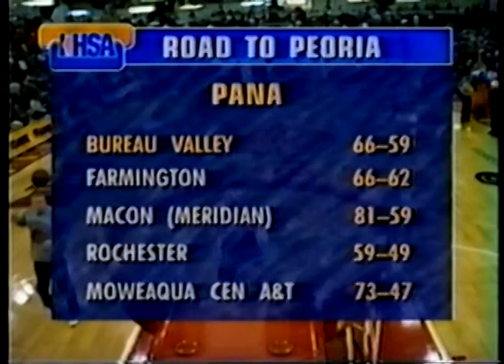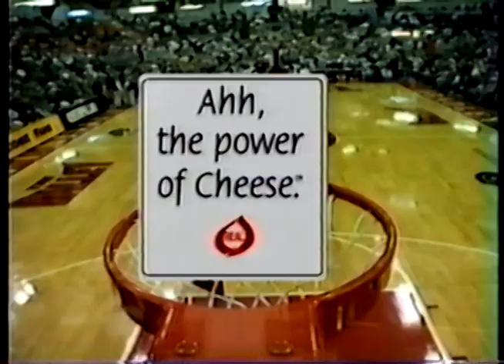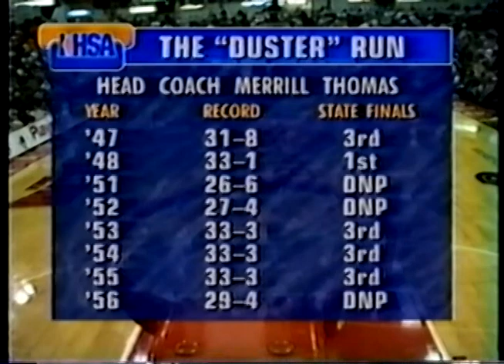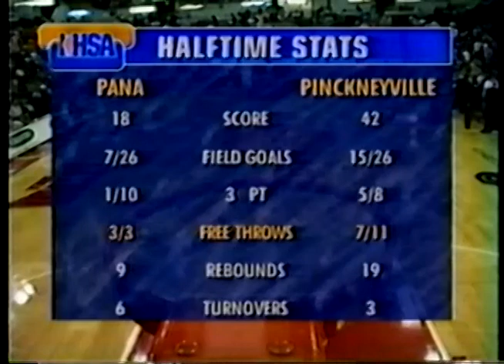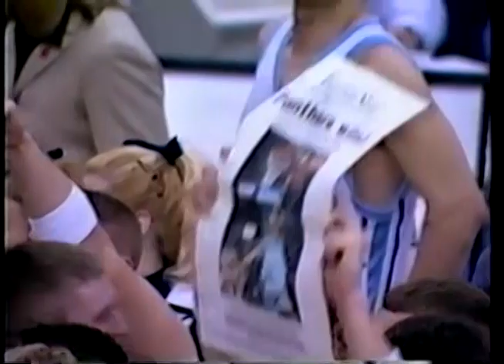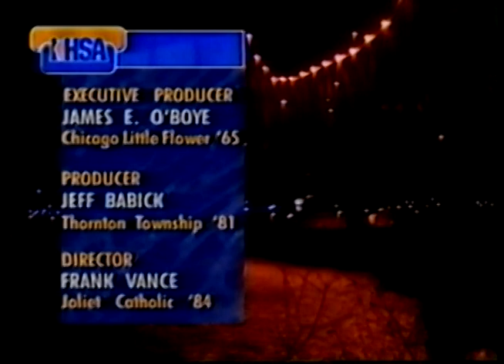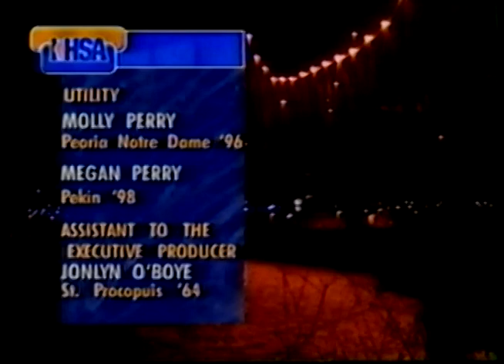2001 IHSA Boys Basketball Class A Championship Game: Pinckneyville vs. Pana